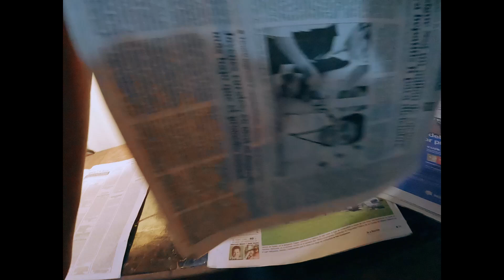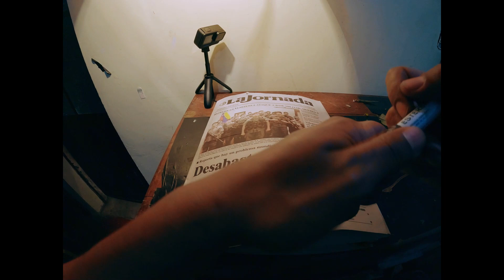Herborización segunda parte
¡Bienvenidos a la segunda parte de nuestro emocionante viaje de herborización! En este video te sumergirás aún más en el apasionante proceso de preservar la belleza de un espécimen botánico.

En esta continuación, te guiaremos a través de los pasos finales del proceso de herborización, desde el delicado manejo del especímen hasta su almacenamiento seguro y su posterior conservación.

Acompáñanos mientras mostramos cómo preparamos cuidadosamente el especímen, asegurándonos de mantener su forma y color originales. Te revelaremos los secretos detrás de una herborización exitosa, desde la elección adecuada de herramientas hasta la técnica precisa para lograr resultados impresionantes.

Descubrirás la importancia de etiquetar correctamente el especímen, proporcionando información esencial sobre su ubicación, fecha de recolección y detalles botánicos. Estos detalles serán fundamentales para su posterior estudio y referencia.

Además, te llevaremos al laboratorio, donde aprenderás sobre los materiales de conservación utilizados para mantener la frescura del espécimen durante décadas. Entenderás cómo protegerlo de insectos y otros factores que podrían dañar su integridad.

En este breve pero informativo video, obtendrás una visión completa del apasionante mundo de la herborización, una técnica ancestral que sigue siendo esencial para la investigación científica y la preservación de la biodiversidad.

Si eres un entusiasta de la botánica, un estudiante de biología o simplemente alguien que aprecia la naturaleza, este video es para ti. ¡Únete a nosotros y descubre el arte de preservar la belleza de la naturaleza a través de la herborización!